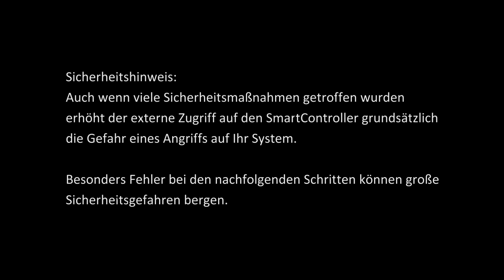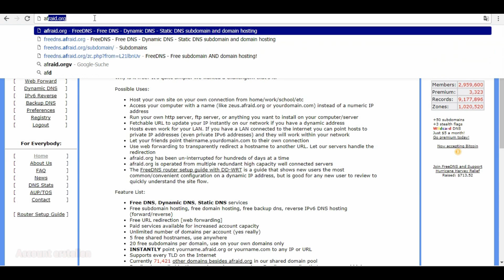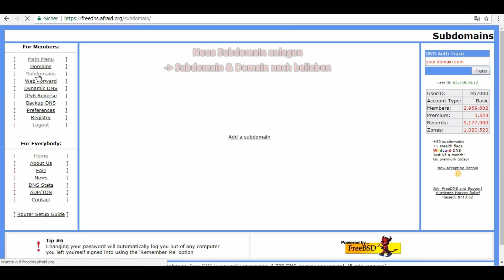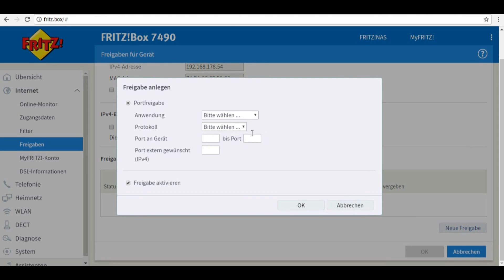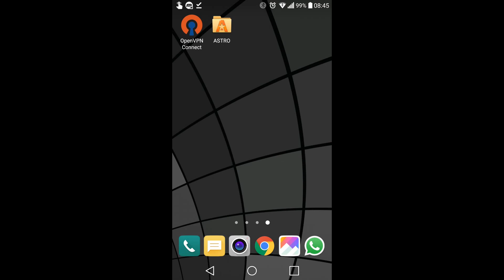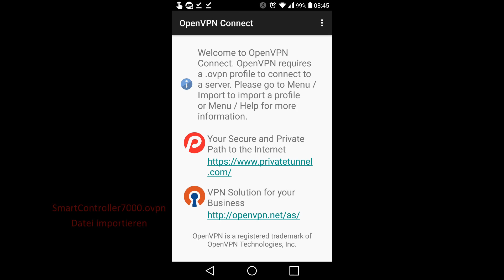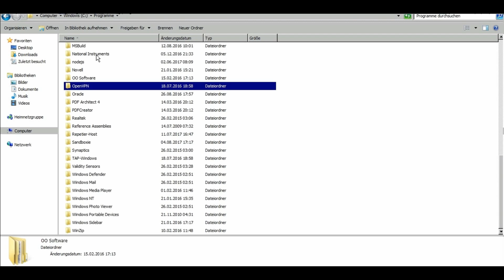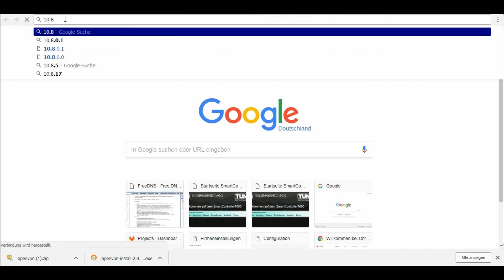How to?! | SmartController 7000 mit OpenVPN über das Interent erreichbar machen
Dieses Tutorial zeigt die erforderlichen Schritte an einem Smartcontroller 7000 Firmware Version 1.2.
Die erforderliche Konfiguration des Routers wird exemplarisch an einer Fritzbox 7490 durchgeführt. Die Konfiguration ist parallel auch an anderen Geräten möglich.
Zur Erstellung einer DynDNS wird exemplarisch afraid.org verwendet. Wir empfehlen Ihnen einen Dienstleister Ihrer Wahl zu nutzen.
Auch wenn viele Sicherheitsmaßnahmen getroffen wurden
erhöht der externe Zugriff auf den SmartController grundsätzlich
die Gefahr eines Angriffs auf Ihr System.
Besonders Fehler bei den nachfolgenden Schritten können große
Sicherheitsgefahren bergen.

Die Anwendung erfolgt auf eigene Gefahr.